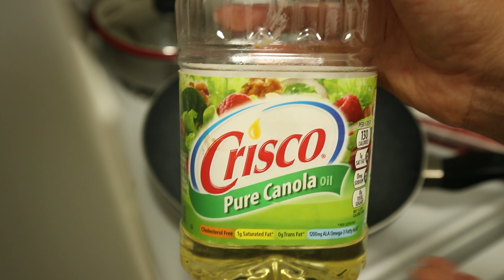Cheeseburger Sliders(Hawaiian Roll Recipe)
Hello guys we have another recipe for the books. This were amazing and my husband loved them! They are perfect for party's or get togethers. It's Super easy to make delicious! :)

Spanish : Hola chicos, tenemos otra receta. ¡Esto fue increíble y a mi esposo le encantaron! Son perfectos para fiestas o reuniones. ¡Es súper fácil de hacer y delicioso! :)

Ingredients :

Hawaiin Roll
2lb of ground beef
Salt - (Season to your liking)
Black Pepper - (Season to your liking)
Garlic powder - (Season to your liking)
1/2 of white onion
Swiss Cheese (Your preferred Cheese)
Butter
Sesame Seeds

Sauce :
Mayo
Mustard
Ketchup
Sweet Relish

Bake at 350f for 10-12min